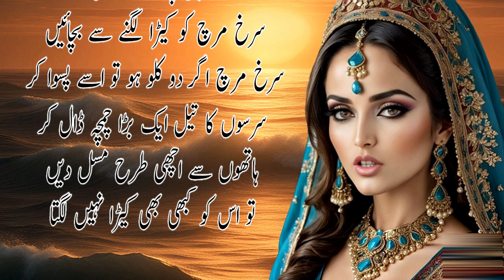ghar ke asan totkay/healthy tips/tips hi tips/remedy/home remedies/beauty tip/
aj ki is video mein bataogy,ghar ke asan totkay desitotkay desitotkayinurdu newkitchentips gharelutipsandtricks kitchenhacks easy home remedy for acne
face mask for oily skin
acne scars treatment
best face masks for acne  asan gharelo totkay
ubqari
ubqari wazaif
ubqari live speech from taasbeeh khana
Asan tips for Gheralo Totkay
interior design
Bano qudsia ki baatein
Nayyab gheralo totkay
medical student
Daily Totkay
Hamza Kamboh sabra home remedies      desi totkay
gharelu totkay
pakistani totkay
hindi totkayAvika Rawat Foods
Iqra Ali Official
Aneela G Home Tips
EZ Ideal kitchen
Indian Vlogger Pinki
Kabita's Kitchen
totkay kitchen
totkay for skin whitening Healthy Tips in urdu
Hiba Seemab
Mubeen Voice
home remedies for hair growth    natural healing remedies/ skin care homemade remedies
skin care naturally at home
skin care with home ingredients
natural home remedies for hair growth
sabzi recipe pakistani
Asan Gharelo Totkay
 best desi totkay in urdu
 gharelo totkay hi totkay for health